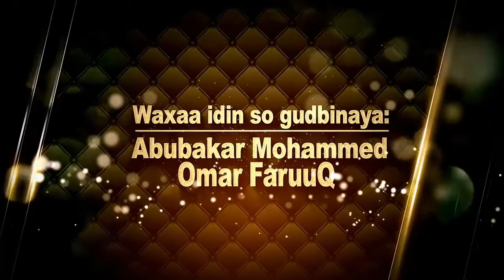Barnaamijka Waxay I Bartay Suuratu Yuusuf┇Qisooyinka Qur'aanka Q1aad┇Sh Abubakar & Sh Omar